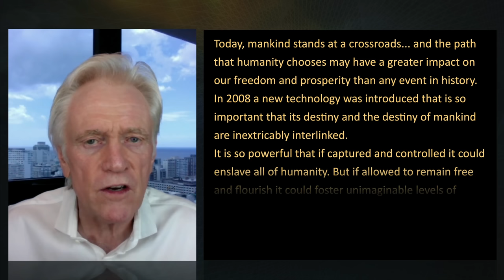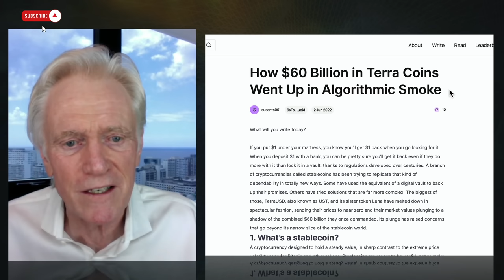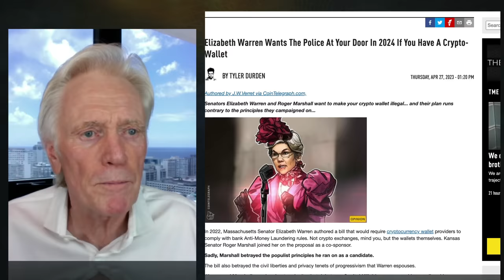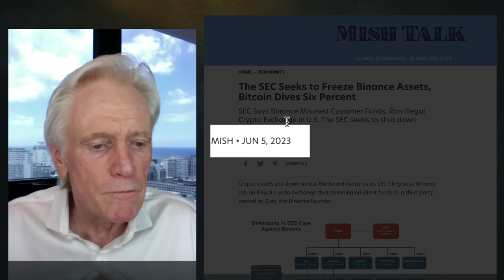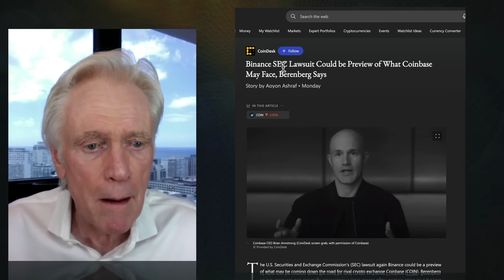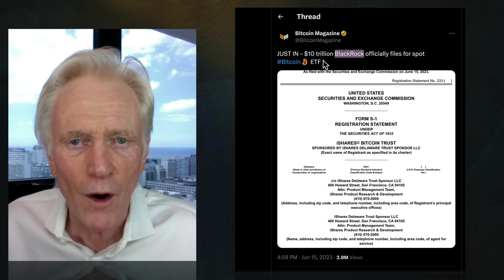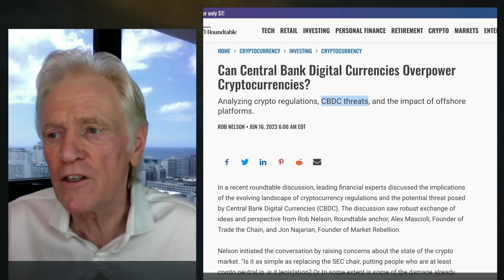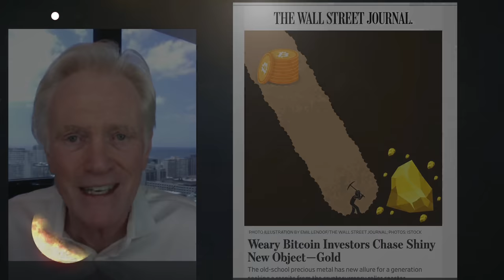THE WAR ON CRYPTO - Swap Some For Gold & Silver While You Still Can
Join Mike Maloney in today’s must-watch update, as he lifts the lid on the ’Global War On Crypto’ and what could be coming next. What could this mean for precious metals investors? Is this all part of a plan to introduce Central bank Digital Currencies? Join us today to find out where Mike sees this going next.